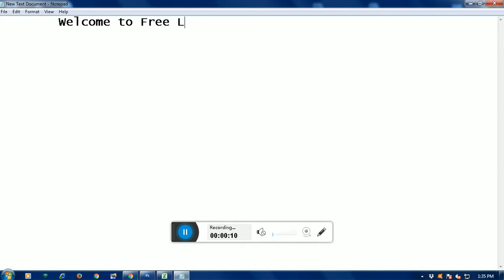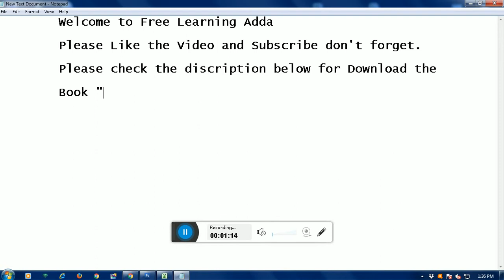Indian Food Composition Table (IFCT 2018) by T. Longvah and ICMR, New Delhi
Hello,

Indian Food Composition Table (IFCT 2018) by  T. Longvah, K. Venkaiah, R. Ananthan, K. Bhaskarachary and ICMR, New Delhi

I have provided to all the PDF book, please click the following link.

Thanks
T. Longvah

indian food composition tables excel

nutritive value of indian foods

nutritive value of indian foods 2018

nutritive value of indian foods national institute of nutrition icmr hyderabad

indian food composition table app

ifct 2017 app

nutrition value of indian food pdf

indian food composition tables 2017 book download